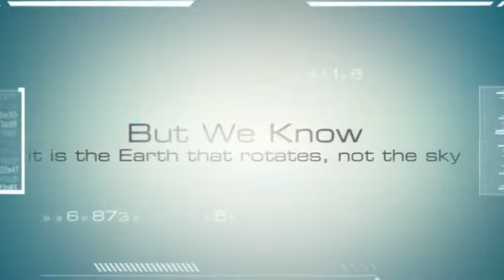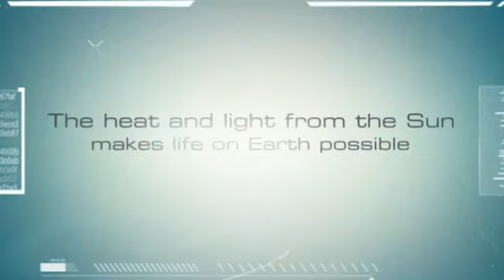Jeremy Rose Astronomy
My course survey video.